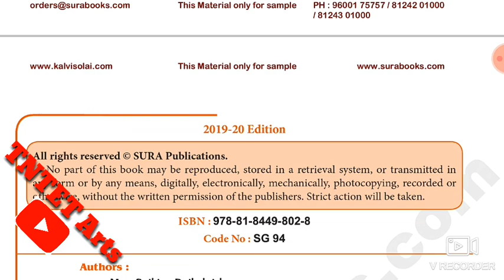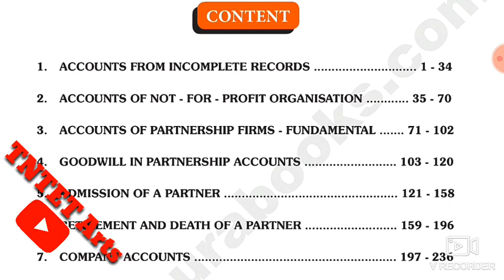12th new syllabus accountancy/Accountancy sample guide/sura,s Guide best